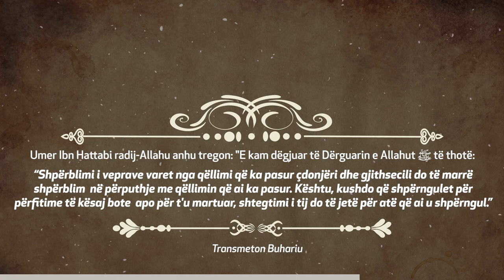Hadith | Shpërblimi i veprave varet nga qëllimi! | Transmeton Buhariu